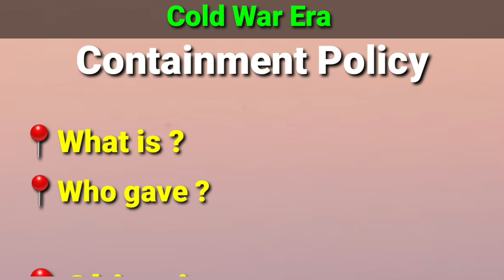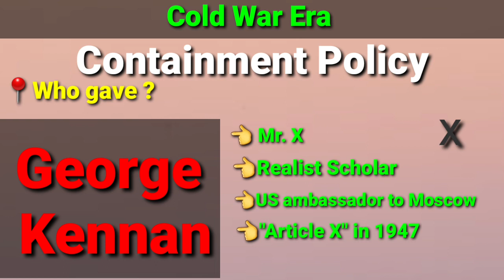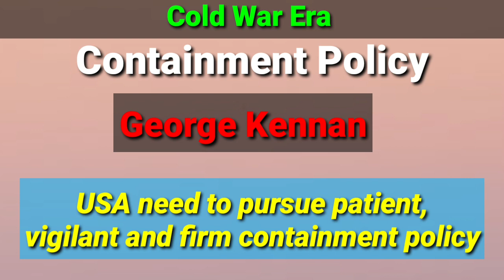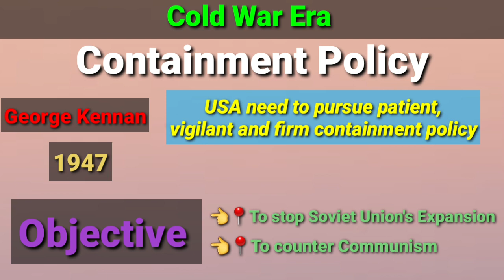Cold War || Containment Policy || USA vs USSR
*Cold war*
*Containment policy*
*Usa vs Ussr*
*Cold War Era*
*Cold War Era world politics*